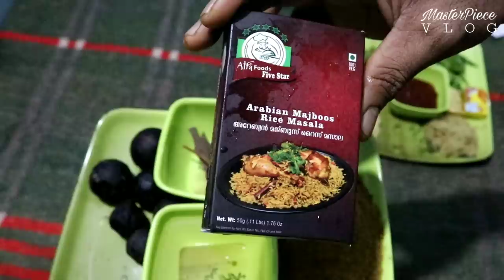അറേബ്യൻ ചിക്കൻ മജ്ബൂസ് ഇത് വേറെ ലെവലാ | how to make a arabian chicken Majboos l Masterpiece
അറേബ്യൻ ചിക്കൻ മജ്ബൂസ് ഉണ്ടാക്കാൻ എന്തെളുപ്പം | how to make a arabian chicken Majboos